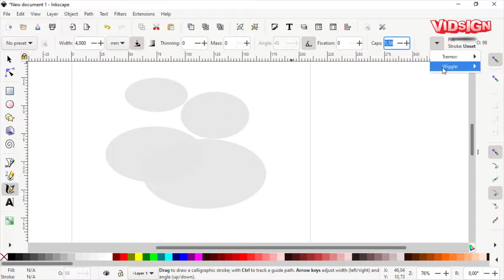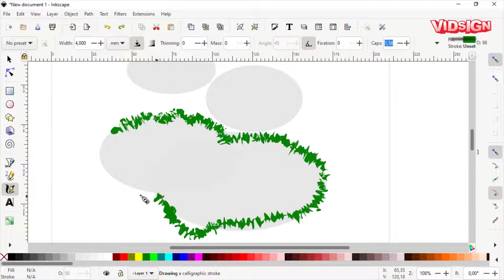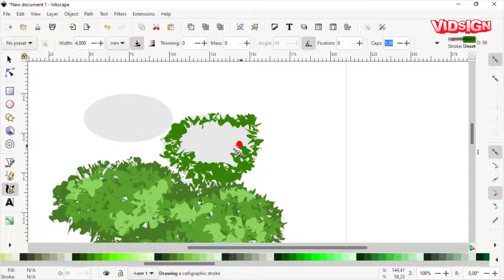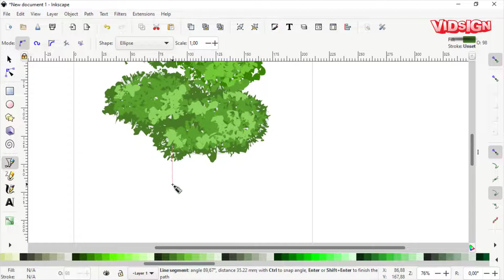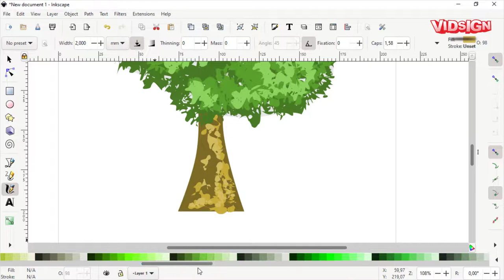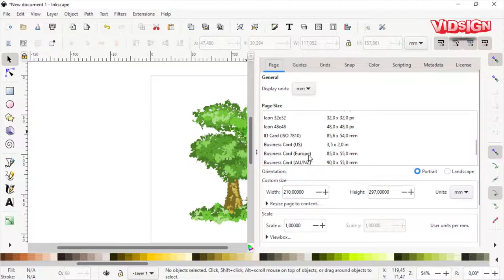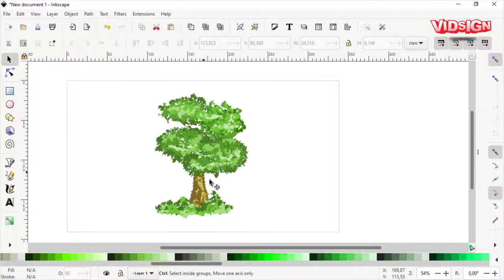Make Tree use Distort Effect Inkscape